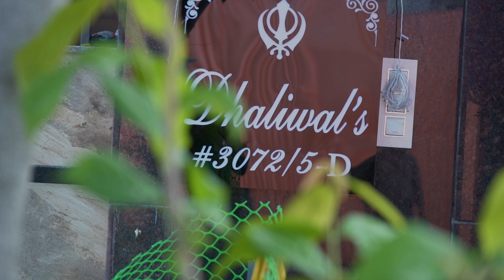Greha Parvesh Highlight..